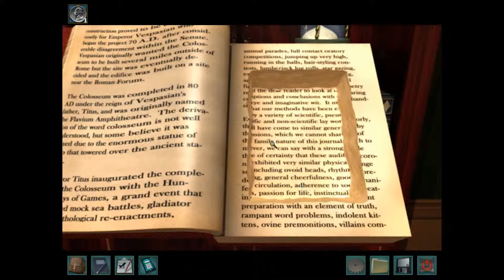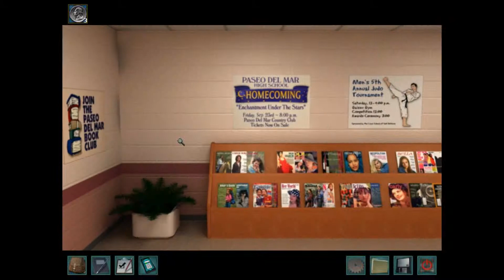Let's Play Nancy Drew Secrets Can Kill Part 1- Undercover (w/ Commentary)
Hey Guys! I had to cancel yet again another series, so I decided to start a Nancy Drew let's play. Hope you guys enjoy the LP!